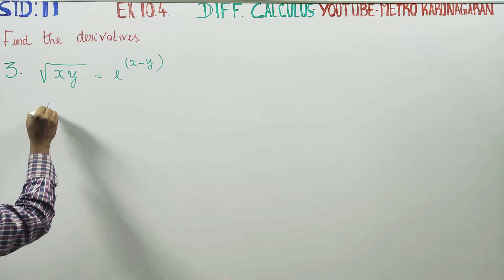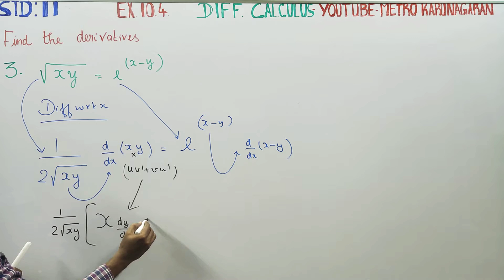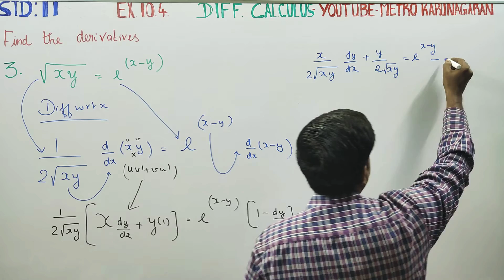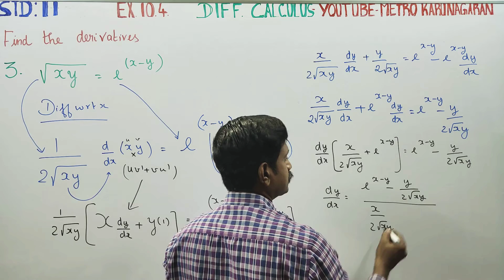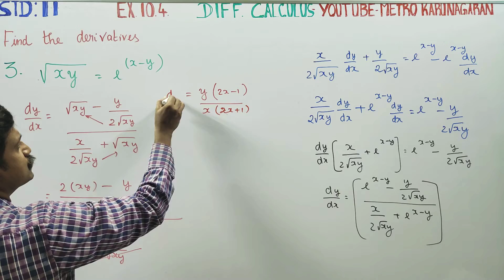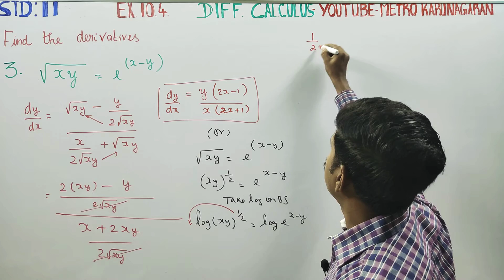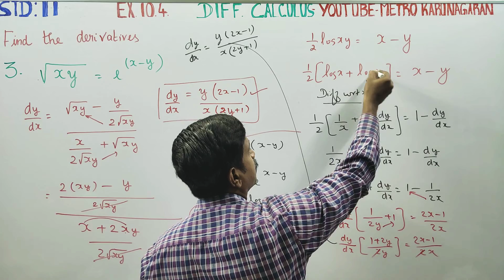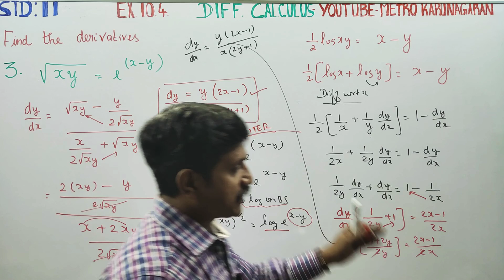11th Std Maths Ex.10.4(3) Differentiate √xy = e(x-y)